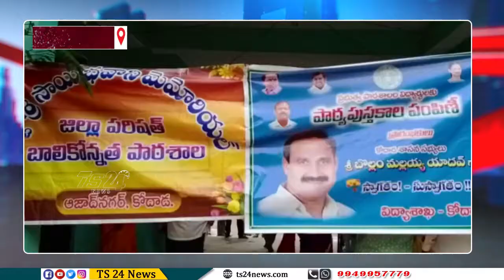విద్యార్థులకు పాఠ్య పుస్తకాల పంపిణీ కార్యక్రమాన్ని ప్రారంభించిన కోదాడ శాసనసభ్యులు|TS24 News